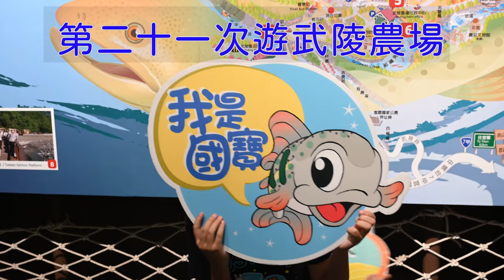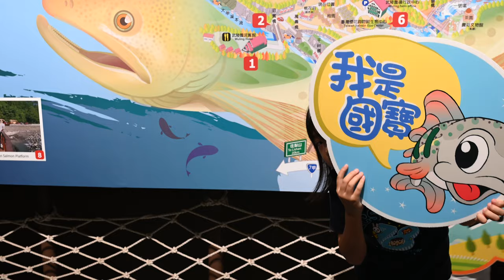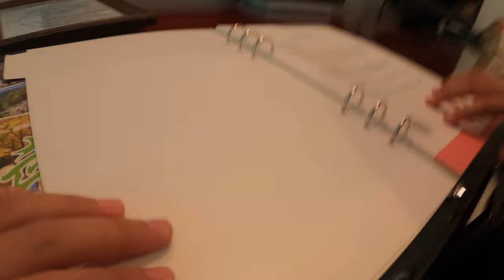第21次遊武陵農場_EP06_武陵賓館兩姊妹的客房介紹_200822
兩姊妹最喜歡在房間玩了,在農場裡總是會問哪時候可以去房間啊?